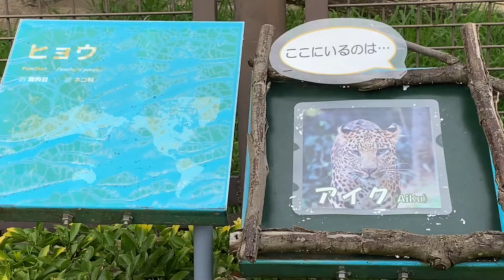ヒョウのアイク🌈とべ動物園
ヒョウのアイク
とべ動物園
2020年7月18日